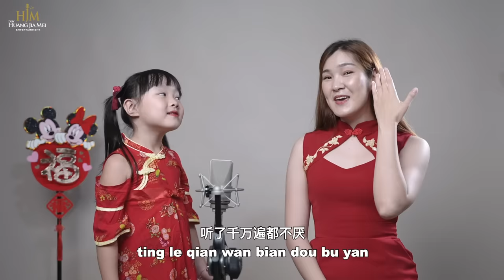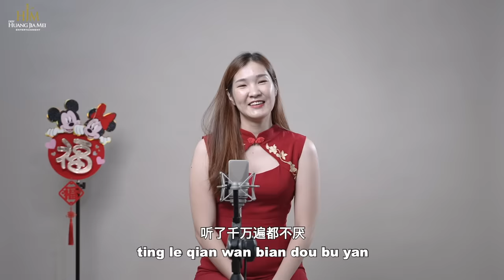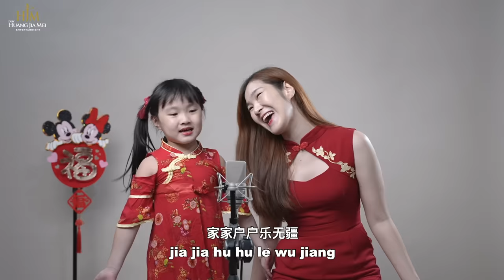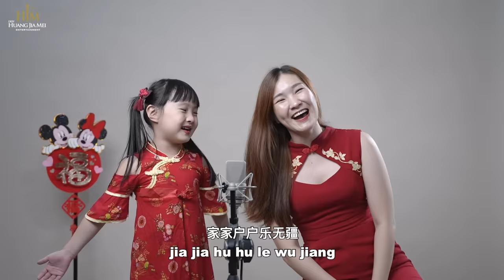Xin Nian Kuai Le《新年快乐》【 LAGU IMLEK 2022 】Desy Huang ft Jolie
Dari tahun2 sebelumnya setiap mau mendekati CNY pasti banyak yg request lagu imlek tapi belum saya nyanyikan, so kali ini saya ditemani  @Selena Olivia Jolie  kita akan duet lagu imlek..